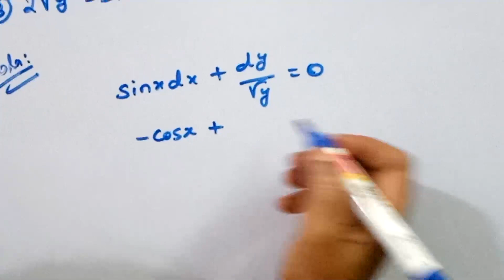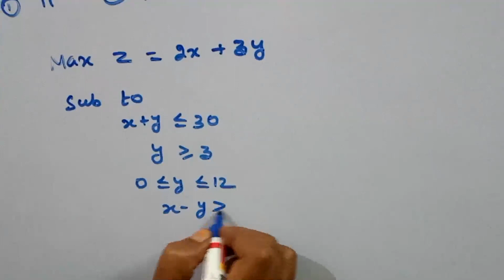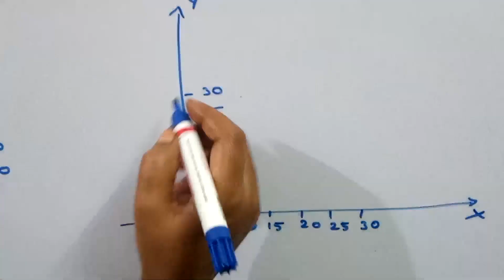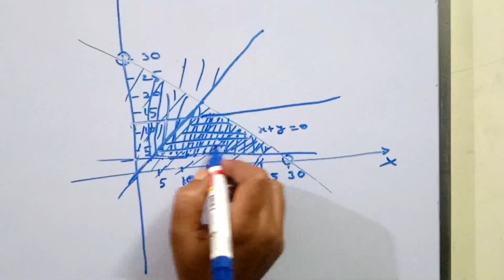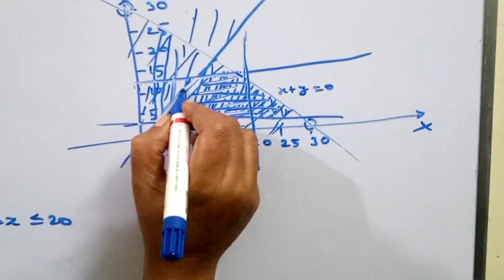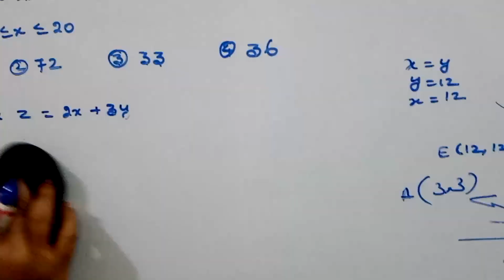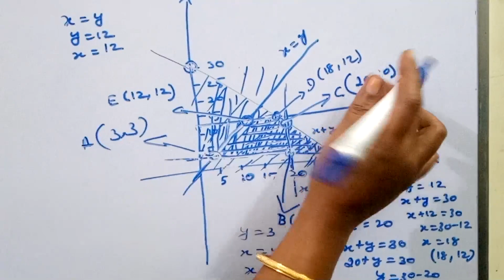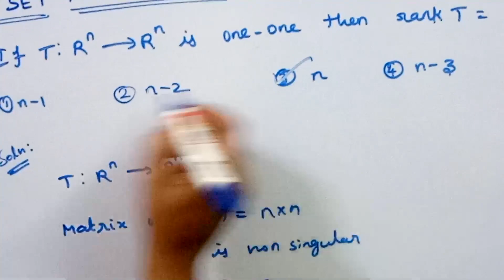TNSET MATHEMATICS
In this video we have discussed tnset previous year questions and its solutions